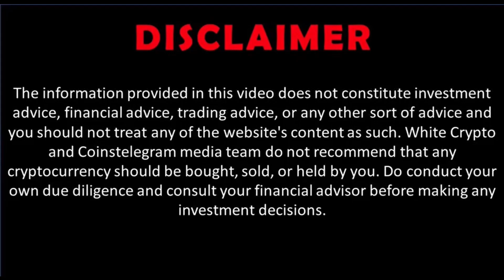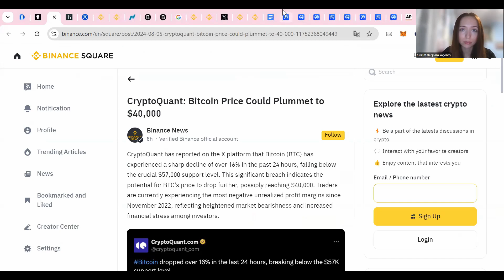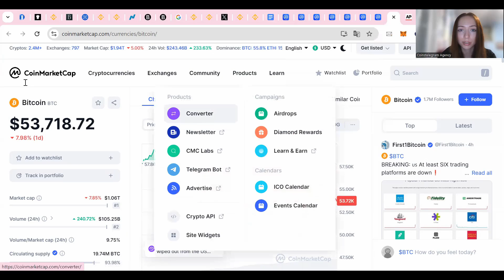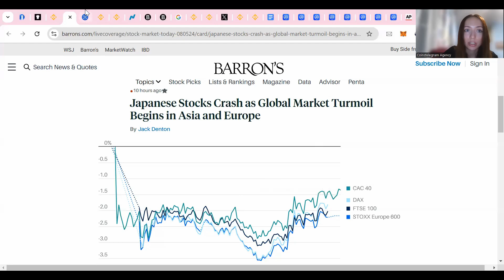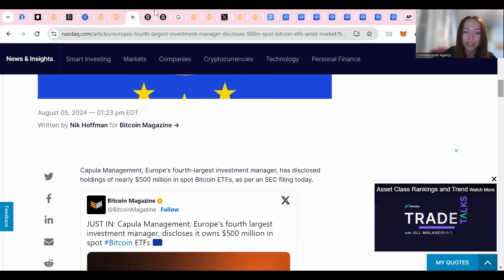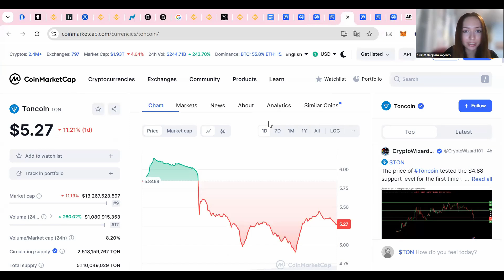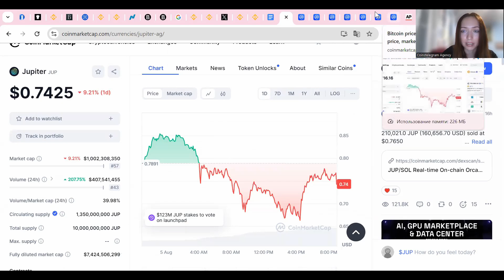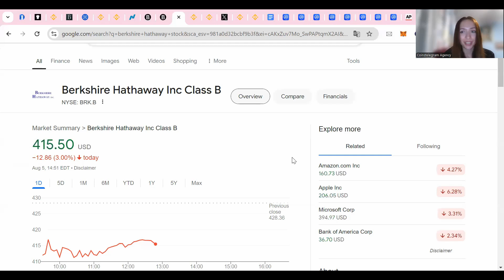Crypto Market Crash. $1B+ crypto liquidations. Which coins to buy? Is the US recession real?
Global Financial Snapshot: Key Developments

Bitcoin Outlook
- CryptoQuant Warning: Bitcoin price might drop to $40,000.

Market Disruptions
- Bank of Japan's Decision: Raising interest rates and reducing the balance sheet triggered global carry trades disruption.
- Yen Surge: Japanese yen strengthened 2.4% against the U.S. dollar, leading to asset liquidations and a significant U.S. stock market decline.

Economic Indicators
- Nikkei Plunge: Worst day in 37 years amid recession fears.
- Oil Prices: Brent crude fell to $76.04, the lowest this year.
- U.S. Recession Fears: Rising unemployment rate to 4.3%, with non-farm payrolls disappointing.

Market Movements
- U.S. Stock Recovery: S&P 500 losses narrowed to 2.96%, Nasdaq to 3.82%.
- Bitcoin Dominance: Climbed to 60% amid a crypto market slump.

Trading Volumes and Investments
- BlackRock, Fidelity, Grayscale: Significant trading volumes, with BlackRock's IBIT at $1.517 billion.
- US Government: Holds over 50,000 ETH worth $124 million.
- Capula Management: Disclosed $500M in spot Bitcoin ETFs, including $211M in Fidelity's ETF.

Economic Projections
- Goldman Sachs: U.S. recession likelihood for next year increased to 25%.
- Monetary Policy Bets: Markets expect Federal Reserve and European Central Bank to ease monetary policies.

 Corporate News
- Berkshire Hathaway: Shares drop amid record cash reserves of $276.94 billion, following Apple stock reductions.